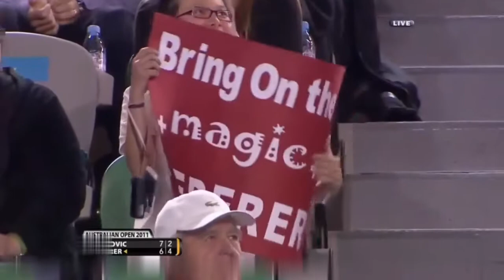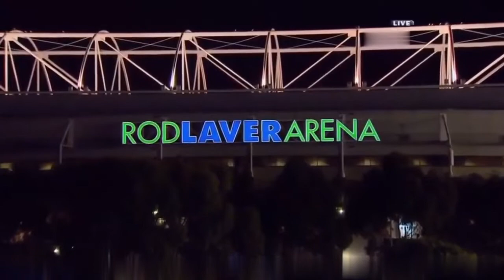Djokovic vs Federer - Australian Open 2011 SF Full Match